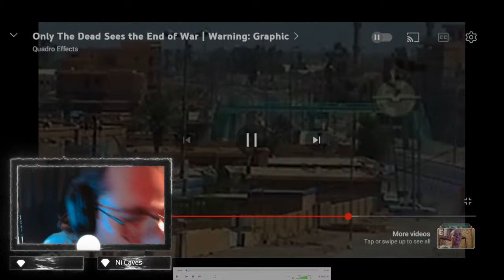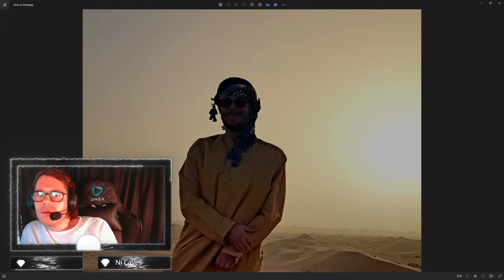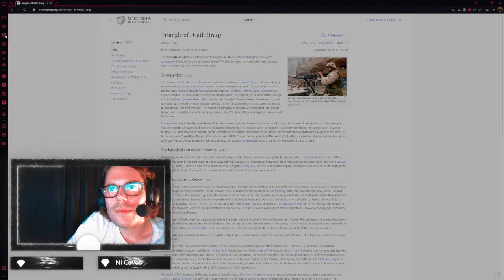Occult Bloodborne OSINT (Open source intelligence) Insight Stream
Bloodborne Occult turned Rust Cohle existentialist PTSD streams of consciousness with my audience, given the high intensity stuff I've been through, I appreciate this outlet.

Bloodborne a 2015 PS4 exclusive video game by FromSoftware and Hidetaka Miyazaki is more than just a masterpiece of experimental storytelling and gameplay inspired by the literary works of authors H. P. Lovecraft and Bram Stoker.
Bloodborne is an occult masterpiece with real world correspondences and with eerie prophetic correspondences to the near future of the games relevance with the 2020 Pandemic.

My focus is on the real esoteric influences and occult impact this game has had on both an inspirational level and prophetic and real world correlation. And the Cosmic Horror Lovecraftian insights along with the Intelligence Services interferences within the games Lore corresponding to the relevant relation of occult practices to Intelligence services Tradecraft I thought id replay the game for the first time in years to go through some of these highly neglected areas of the otherwise brillient lore writing and videos associated to the game.

This is a streamed playthrough with a live audience .
Regards
IA